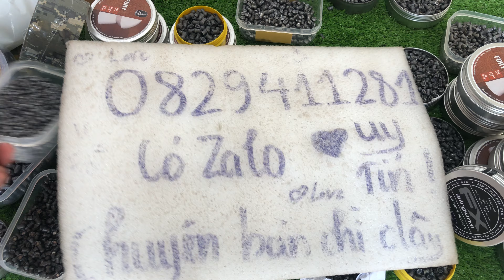Kẹo chì đồng nát. Kẹo chì P C P 5.5/5.52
Kẹo Chì 5.52 Đẹp 5.5 6.35 GIÁ RẺ 400k/1kg Bao Ship | Kẹo Chì Mềm Ngọc Tinh PCP
✅Ngọc Tinh PCP  chuyên cung cấp và sỉ lẻ các loại kẹo chì pcp, khuôn đóng kẹo:
Kẹo chì PCP bao gồm các loại kẹo đầu nấm, kẹo xuyên phá, kẹo slug,... đủ kích cỡ 4.5, 5.5, 5.52, 5.54, 5.56, 6.35.
✅ Thông tin chi tiết về kẹo đầu nấm
● Kẹo đầu nấm có rất nhiều loại: kẹo chì nấm thân dài, kẹo chì nấm thân ngắn, váy nông, váy sâu, váy 1 tầng, váy 2 tầng……